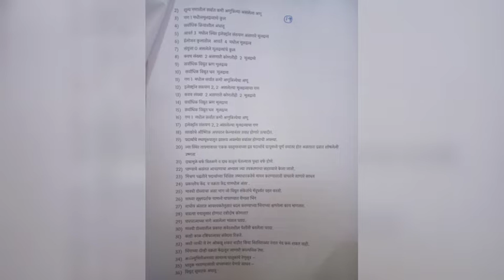१०वी Maharashtra Board - Question Bank - विज्ञान आणि तंत्रज्ञान भाग१ 👍